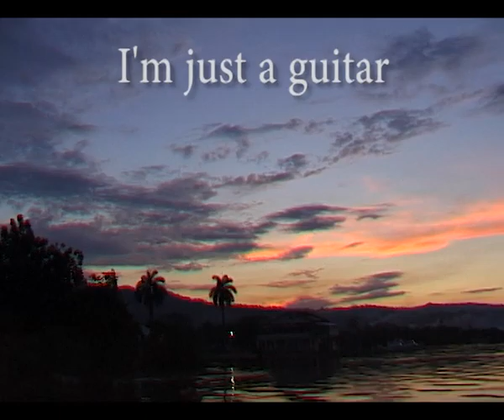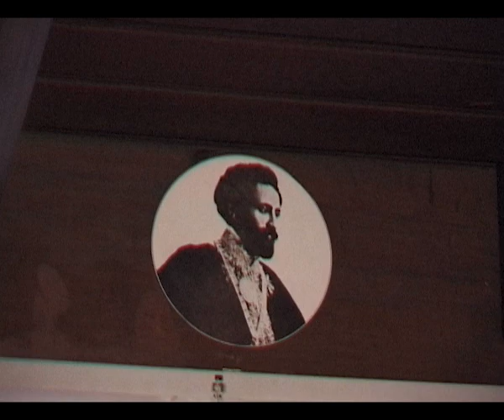Earl Chinna Smith "I'm just a guitar"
Earl Chinna Smith - "I'm just a man"
Video Clip out of the Yard -  St. Andrew Park - Kingston - Jamaica
a Livin' Spirits Production 2003
directed & edited by Markus Egloff